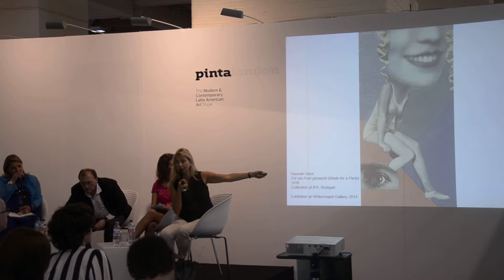Militant or Non-Militant Global Institutions PART.2/4